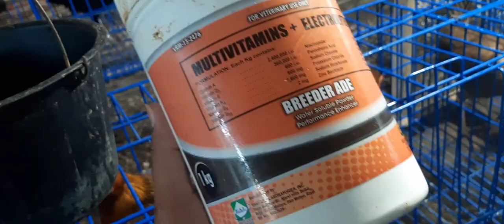Breeders Maintenance and Nutrition || Vitamin ADE and Multivitamins | Battery type breeding | Vlog13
we will show you kung paano mag inject ng vitamins ade para sa alaga nating broodhen, mabisa ito para may semilya at malusog ang ating alagang inahin..maglalabas din sila ng healthy na itlog.